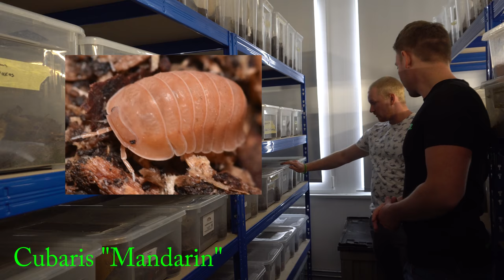Ein Einblick in die Wirbellosen Welt von Home of Insects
Wir waren zu Besuch bei Home of Insects und geben euch einen Einblick in die Welt der Wirbellosen Tiere. Es ist wirklich schön zu sehen, mit welcher Leidenschaft Pascal sein Hobby und Beruf lebt. Wir gehen gemeinsam auf die Themen Haltung, Zucht, Futter, eigene Erfahrungen und vieles mehr ein. Im Fokus stehen hierbei Manditen, Phasmiden, Tausendfüßer, Asseln, Schaben mit einer unglaublichen Vielfalt. Sehr spannend finde ich persönlich auch die Entwicklung des Unternehmens, in die Pascal uns einen Einblick gewährt.
Zusätzlich hat Pascal sich etwas ganz Besonderes für euch überlegt. Beinhaltet sind viele Tierarten und eine riesen Auswahl an Zubehör. Reinschauen lohnt sich definitiv.
Alle zu sehenden Bilder stammen von Home of Insects und wurden von Pascal für dieses Video freigegeben.